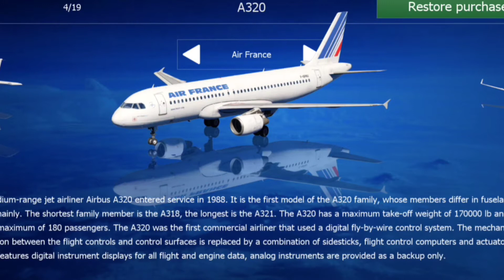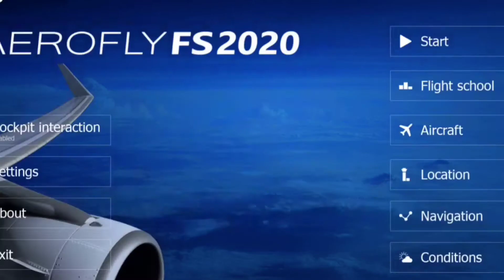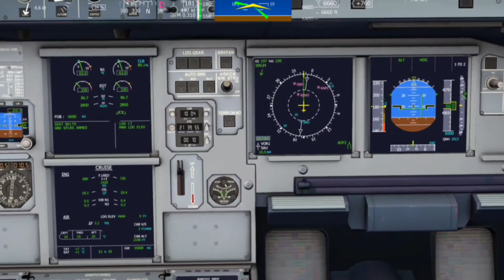AEROFLY FS 1 | AEROFLY FS 2 | AEROFLY FS 2020 | AEROFLY FS 2021 | ANDROID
Evolution of AEROFLY FLIGHT SIMULATOR